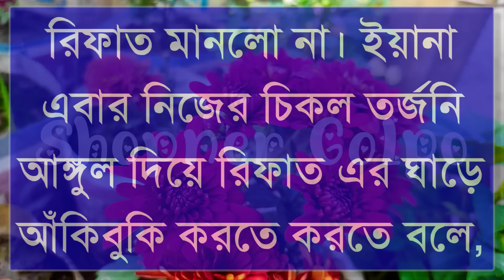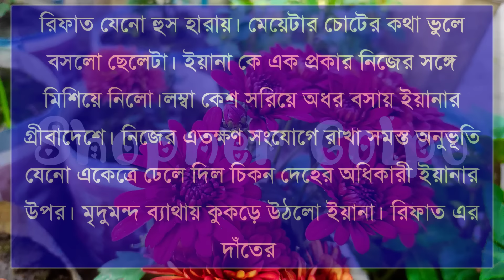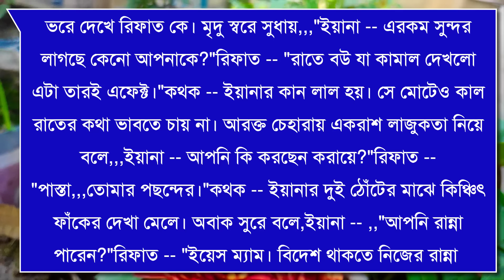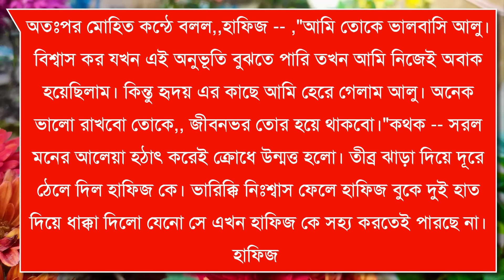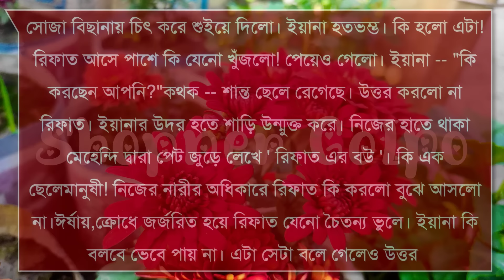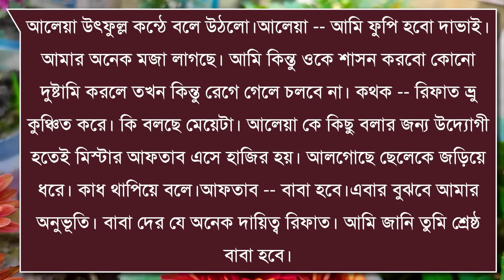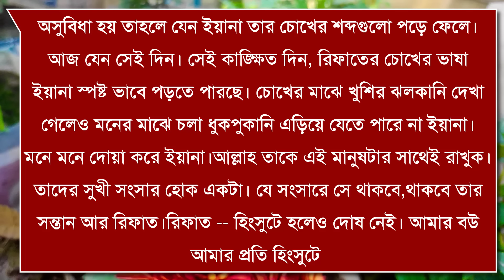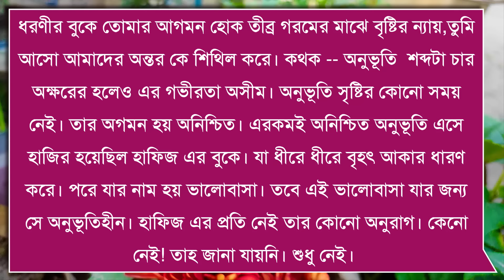জুনিয়র জেদি মেয়েটির রাগী সিনিয়র জামাই||Part-14||Romantic Love Story|Ft:Shonalika&Ashik|Shopner Golpo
Voice Artist:- Ashik•Shonalika+35
Thumbnail Edit :- Irfan Mridha
Audio Edit :-Israt Jahan Inha
Video Edit :-Irfan Mridha
Story Writer :-Israt Jahan
Scrip  Edit :- Irfan Mridha